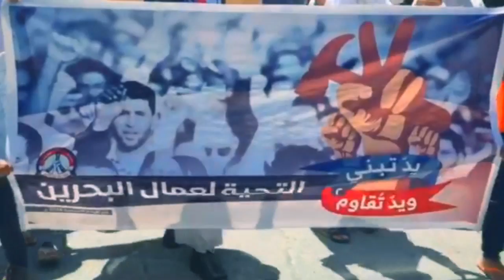مسيرة "يد تبني ويد تقاوم" بمناسبة عيد العمال - بلدتي أبوصيبع والشاخورة 1/5/2016 Bahrain